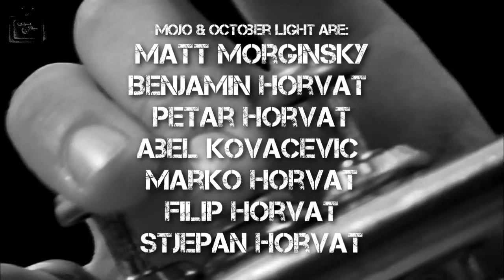Mojo & October Light "Chemical Reaction" (official music video)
official music video for the song "Chemical reaction" by Mojo & Octoberlight, taken from their new album "Everything Will Be Made Right".

filmed, edited and directed by Michael Seiler
shot @ Xnoizz Flevofestival and Revofest in the year of 2009